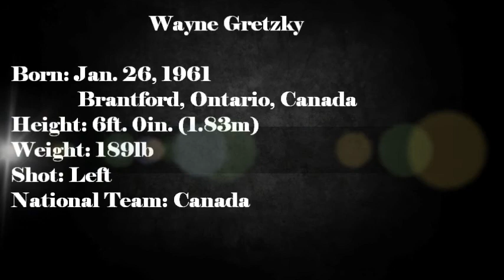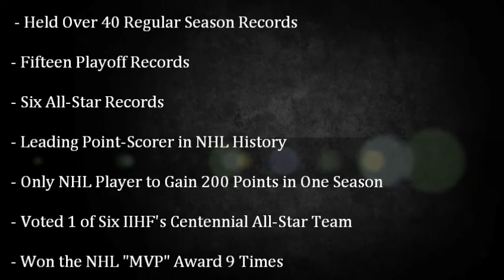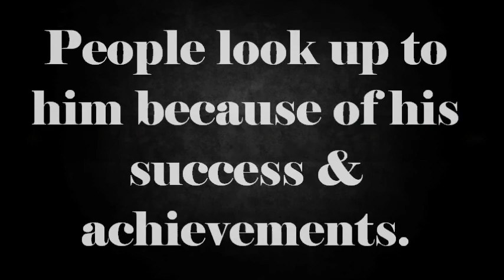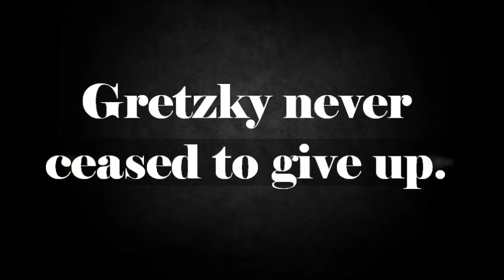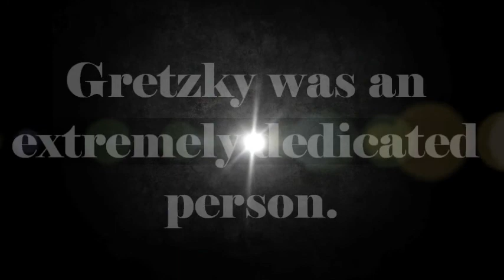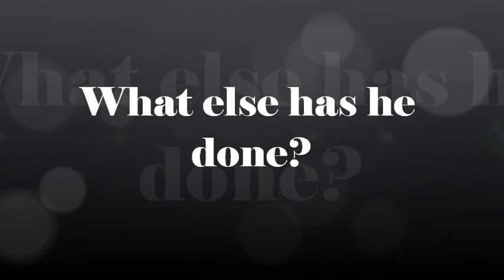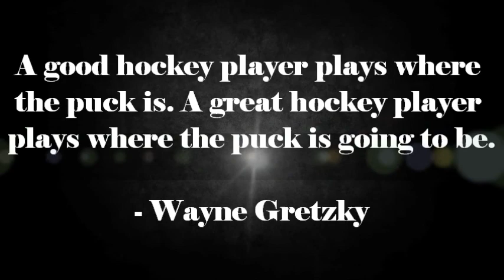Leadership - Wayne Gretzky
How is Wayne Gretzky a leader?